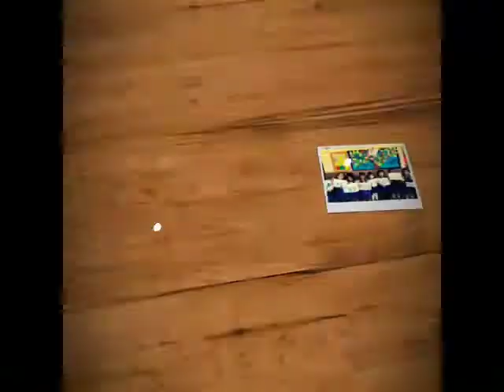Pre Primary Activity on Colours at KRM GK-II